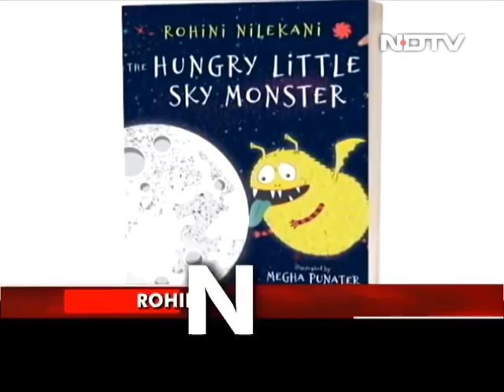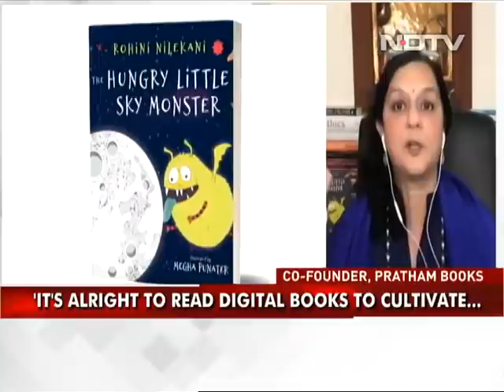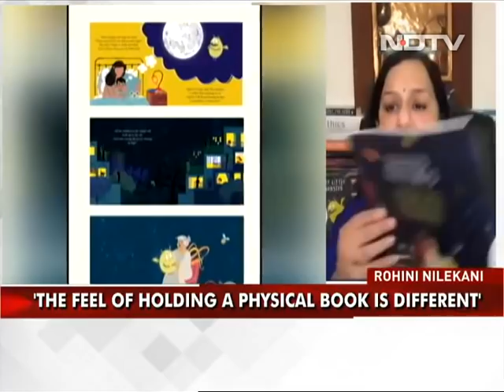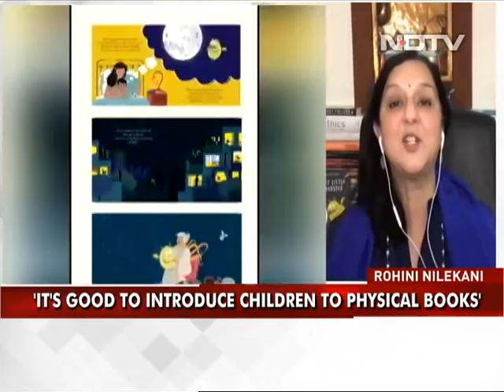Author Rohini Nilekani On How To Get Your Kids To Read More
Author Rohini Nilekani, whose latest book - "The Hungry Little Sky Monster" has been published by Juggernaut Books - joins us to talk about just how you can get your kids to read more.